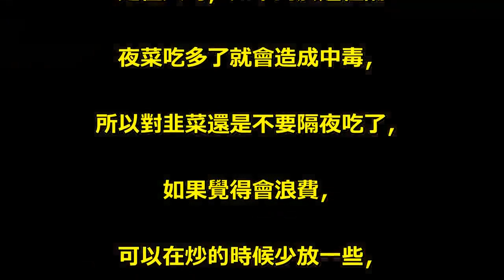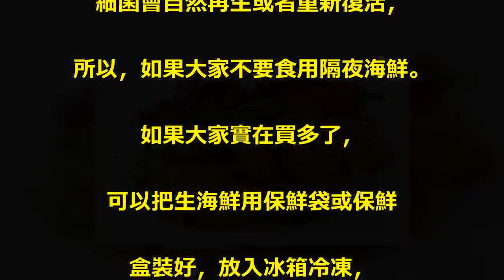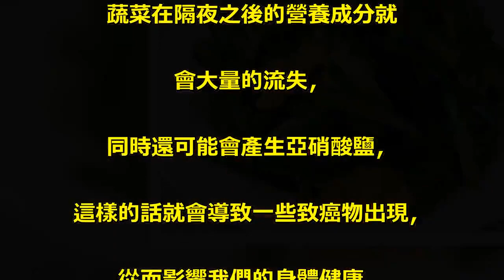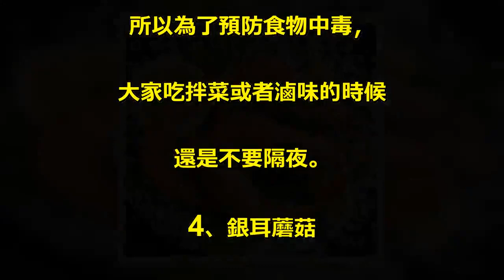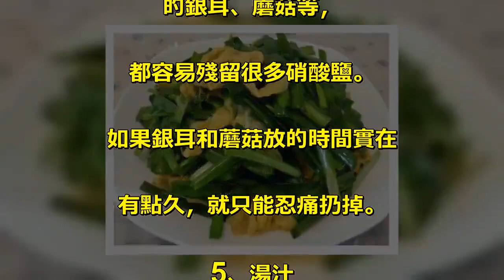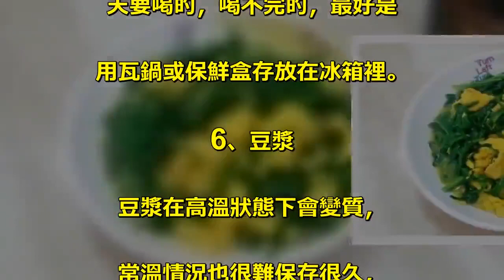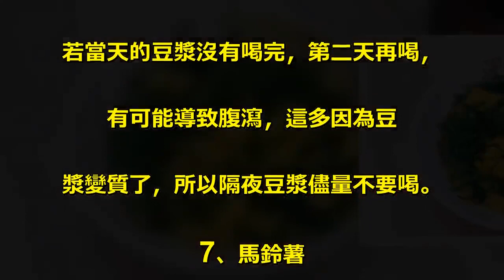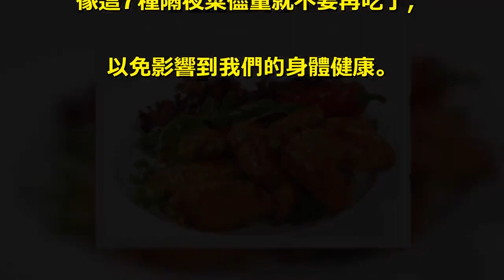3種隔夜菜，吃不完不要捨不得扔，尤其是第一種，要趕快丟掉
眾所周知勤儉節儉是中華名族. 的傳統美德，因此不少老人很節儉，. 捨不得扔掉剩菜。. 雖然說這樣是節約了，. 但是有的食物在隔夜之後就. 會產生一些有害物質，. 如果食用的話就會影響到我. 們的身體健康，那到底有哪. 些隔夜菜是不能吃的呢。. 青菜. 剩青菜一定是要丟掉的，. 因為跟涼菜一下，時間一長，. 裡面的亞硝酸鹽會急劇上升，. 吃的多的話，還可能會致癌。. 肉類海鮮類. 我們在吃肉類或者海鮮類食. 品是最好別隔夜。. 隔夜的肉類和海鮮，. 裡面的營養物質全部都揮發掉了。. 而且肉類和海鮮本來就很容. 易吸引一些細菌。. 人吃了以後可能病從口入。. 發生一些小疾病。. 所以我們在吃肉或者海鮮時，. 沒吃完最好是丟了，. 不要留到第二天再來吃。. 韭菜. 韭菜在炒熟之後，. 韭菜裡面是含有硝酸鹽的，. 如果長時間的放著，. 就會使硝酸鹽發生化學反應，. 轉換成亞硝酸鹽，. 大家對於這種物質是知道的，. 是一種致癌物質，對人體的傷害. 是極大的，如果對於這種隔. 夜菜吃多了就會造成中毒，. 所以對韭菜還是不要隔夜吃了，. 如果覺得會浪費，. 可以在炒的時候少放一些，. 這樣的時候就不擔心剩下浪費了。. 除了以上三種還有下面幾. 種隔夜菜不能吃！. 1、海鮮. 我們都知道海鮮本生就帶著很. 多的細菌，比較不容易保存，. 而且隔夜海鮮經過冷卻之後，. 細菌會自然再生或者重新復活，. 所以，如果大家不要食用隔夜海鮮。. 如果大家實在買多了，. 可以把生海鮮用保鮮袋或保鮮. 盒裝好，放入冰箱冷凍，. 下次再烹調。. 2、綠葉菜. 在日常生活當中，我們每. 天都會選擇吃一些綠葉蔬菜，. 覺得綠色的蔬菜裡面含有我們. 身體所需的營養成分。. 但是大家知道嗎，這些綠色. 蔬菜在隔夜之後的營養成分就. 會大量的流失，. 同時還可能會產生亞硝酸鹽，. 這樣的話就會導致一些致癌物出現，. 從而影響我們的身體健康。. 3、拌菜或者滷味菜. 在我們的日常生活中，. 有很多人可能會習慣性的把吃. 不完的拌菜或者鹵菜，放入冰箱裡，. 等到第二天熱熱再吃，. 但其實像這類菜在冰箱放置的時. 間過長的話，很容易滋生細菌。. 所以為了預防食物中毒，. 大家吃拌菜或者滷味的時候. 還是不要隔夜。. 4、銀耳蘑菇. 不論是野生的還是人工栽培. 的銀耳、蘑菇等，. 都容易殘留很多硝酸鹽。. 如果銀耳和蘑菇放的時間實在. 有點久，就只能忍痛扔掉。. 5、湯汁. 因為人們熬湯的時候費時費力，. 所以大家往往熬一大鍋，. 一連吃好幾天。. 剩湯如果長時間盛在鋁鍋、. 鐵鍋內，會析出對人體有害的物質。. 存湯的最好辦法是，. 湯裡不要放鹽之類的調味料，. 煮好湯用乾淨的勺子盛出當. 天要喝的，喝不完的，最好是. 用瓦鍋或保鮮盒存放在冰箱裡。. 6、豆漿. 豆漿在高溫狀態下會變質，. 常溫情況也很難保存很久，. 一般採用低溫保存。. 若當天的豆漿沒有喝完，第二天再喝，. 有可能導致腹瀉，這多因為豆. 漿變質了，所以隔夜豆漿儘量不要喝。. 7、馬鈴薯. 馬鈴薯是我們生活中比較常見的，. 但大家知道馬鈴薯是不能隔. 夜或者再加熱使用嗎？. 隔夜或者加入過的馬鈴薯不僅. 會造成馬鈴薯營養成分的流失，. 還會對我們的身體造成損害。. 因此在我們的日常生活當中，. 像這7種隔夜菜儘量就不要再吃了，. 以免影響到我們的身體健康。.